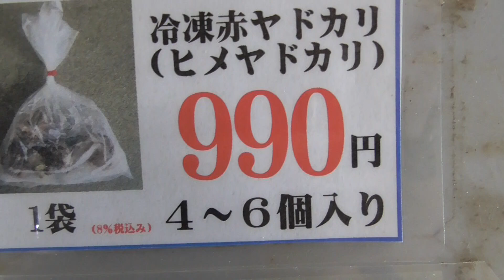冷凍赤ヤドカリ（ヒメヤドカリ）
イシダイ狙いに入荷しています。

4～6個入りで￥990

夏休みにちょっとだけ足元のいい波止から竿を出して、久しぶりに魚釣りを楽しみませんか？
竿が無い、という人は簡単な竿リールセットが千円代からご用意しております。

真夏の日中の暑さは厳しいですが、逆に夜明け時の海は最高です。特に砂浜や地磯から朝陽を見るのは何とも言えないほど爽快。

低い磯が多い南紀地方は、干潮時になると多くの潮溜まり（タイドプール）ができ、その中には多数の小さな生物（魚、エビ、カニ、ヤドカリ、貝等）が
入っており、たも網とバケツを持って子供たちが追いかけているシーンは風物詩となっています。
日頃ゲームばかりやっているお子様に、自然と親しむ楽しさを教えてあげる絶好の季節です。

夏はやっぱり海！
みんなで海で出かけよう。
ホームページに詳細、ご案内を掲載しております。